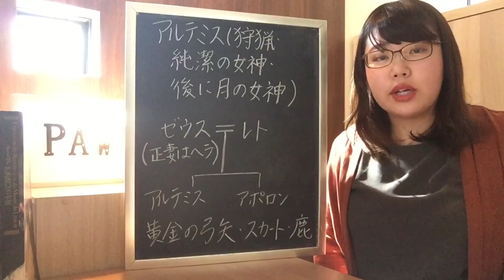残虐な狩猟の女神アルテミスを解説〜美しい絵画とギリシャ神話〜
ギリシャ神話に登場する気性の荒いアルテミスについての解説動画です。
絵画に登場するときの特徴や恐ろしいエピソードについても解説しています。

〜美しい女神たちが美の称号を巡って大げんか！？〜パリスの審判についての動画はこちら

今回ご紹介した作品の作品名や作者をまとめたサイトはこちら